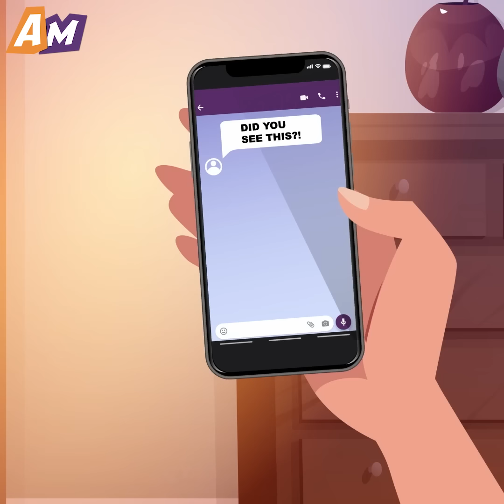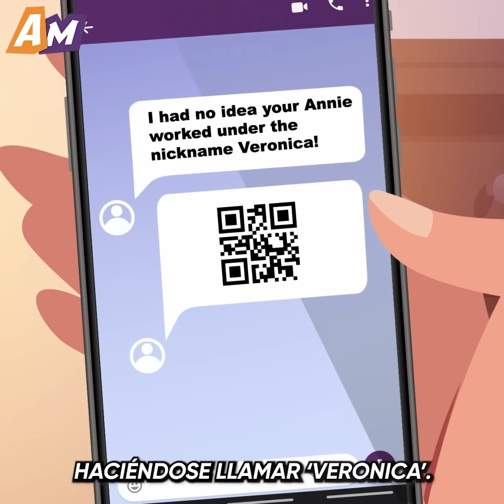Mi Marido Me Pilló Engañándolo, Aunque Yo Le Era Fiel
Mira esta emotiva animación para descubrir cómo el esposo de una chica la atrapó engañándola, a pesar de que ella era completamente fiel.

Anne venía de una tienda de comestibles con su esposo, Robbie. Mientras los dos entablaban una agradable conversación, Anne notó un peculiar cartel en la puerta principal de su casa. Tenía la foto de Anne y un enlace a un sitio web picante...

¿Estaba Anne escondiendo un secreto, o alguien se propuso destruir su reputación?